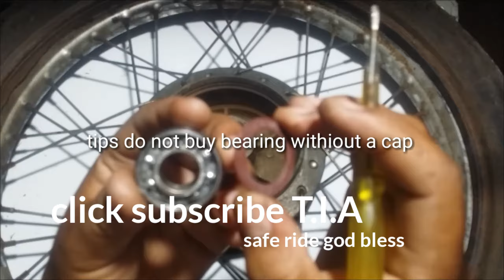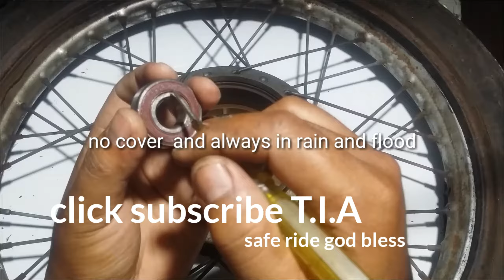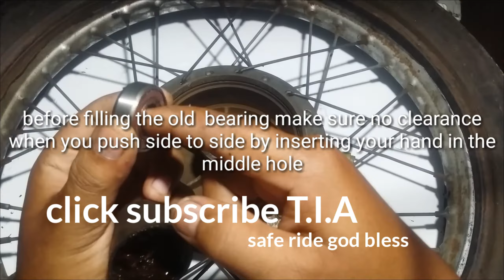paanu tumagal ang bearing ng ilang taon?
1. paano tumagal ang bearing ng ilang taon
2 full wave and halfwave test using multitester
7 meycauyan baklas 2019 clearing operation
8 cleaning carburetor using water ang hose
13 wifi password of neighbor